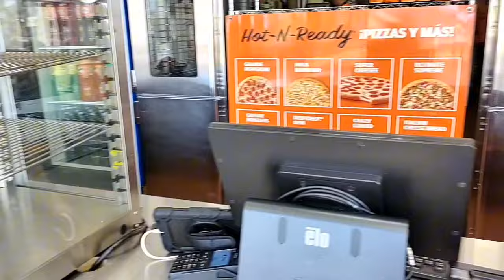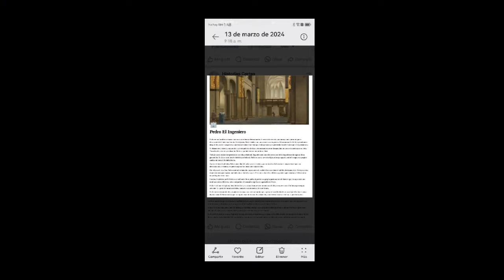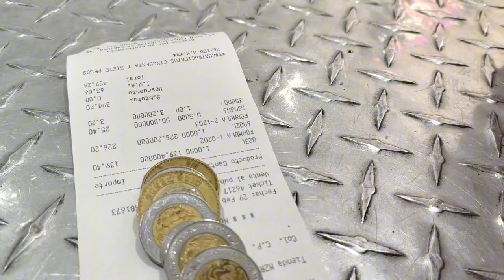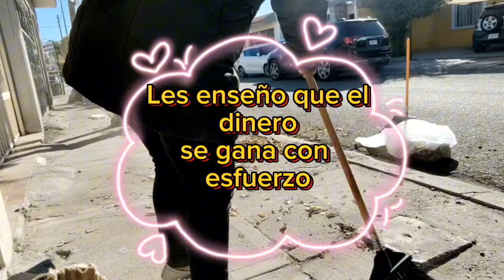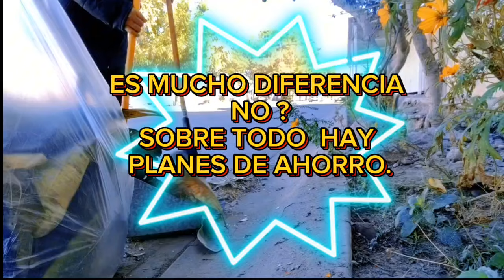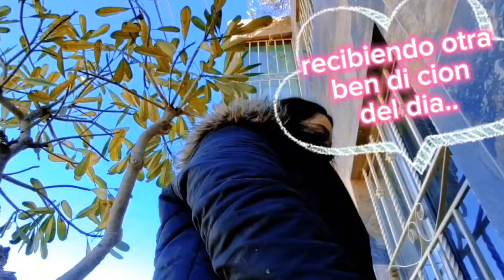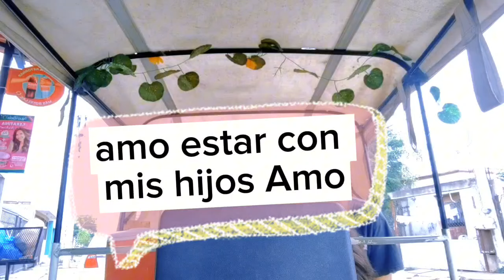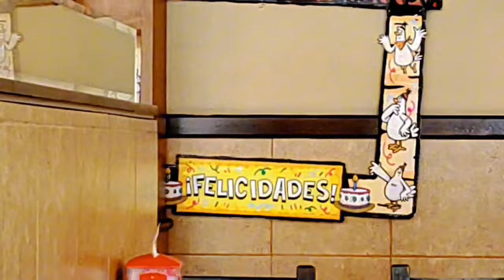a como sea pero salimos adelante el trabajo honrrado es lo mio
actividades que hacemos mi familia y yo
ESTOY EN SUPERADA Y NADA ME DISTRAE DE MI OBJETIVO,:)